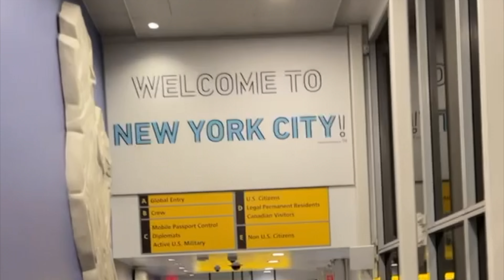I WENT ONNA VACATION WITH MY SNEAKY LINK !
I FOUND MY NEW BOYFRIEND ON THE MONKEY APP ! FT. G HERBO !

dangie's SnapChat: iluvdangie